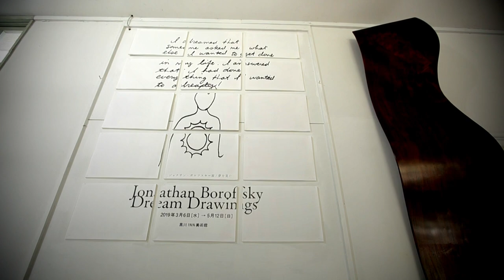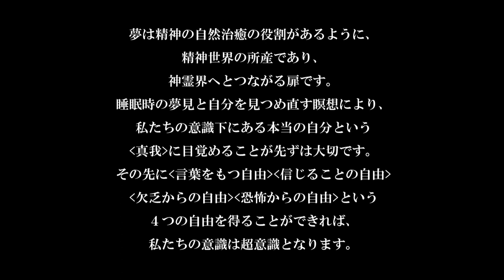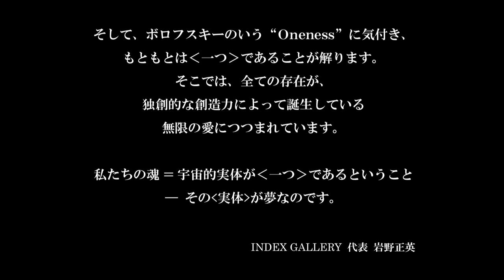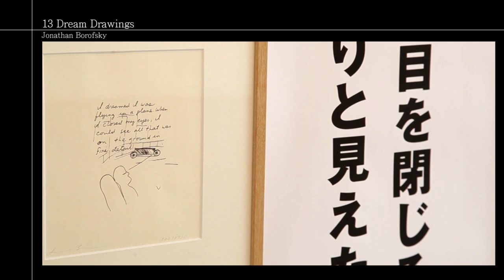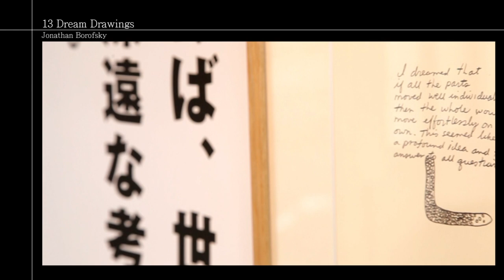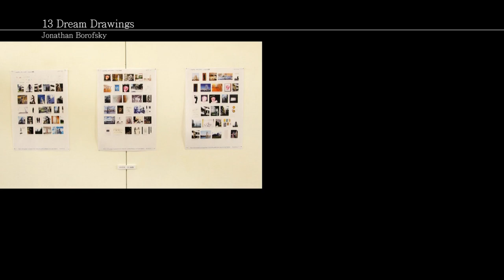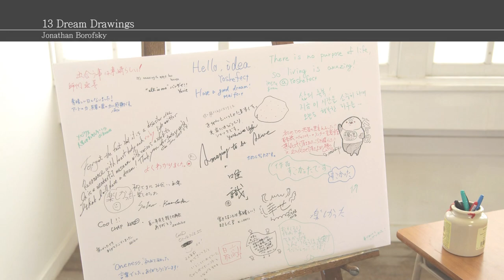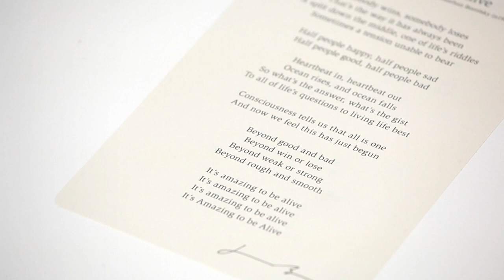Jonathan Borofsky [ 13 Dream Drawings ] / ジョナサン・ボロフスキー 展〈夢を見た〉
ARTIST:【 Jonathan Borofsky / ジョナサン・ボロフスキー 】
GENRE:【 Drawing / 素描 】
DATES:【 March 6 - May 12, 2019 】
EXHIBITION SITE: 【 Kyosei No Sato [ Kurogawa Inn Museum ] / 共星の里・黒川INN美術館 】
Co-organized by Kyosei No Sato [ Kurogawa Inn Museum ] and INDEX GALLERY

Amazing to be Alive
〔Written, performed, and recorded by Jonathan Borofsky in1983〕

Somebody wins, somebody loses
That’s the way it has always been
A split down the middle, one of life’s riddles
Sometimes a tension unable to bear

Half people happy, half people sad
Half people good, half people bad

Heartbeat in, heartbeat out
Ocean rises, and ocean falls
So what’s the answer, what’s the gist
To all of life’s questions to living life best

Consciousness tells us that all is one
And now we feel this has just begun

Beyond good and bad
Beyond win or lose
Beyond weak or strong
Beyond rough and smooth

It’s amazing to be alive

生きていることが素晴らしい
〔ジョナサン・ボロフスキー作詞・作曲・歌唱・演奏・録音　1983年 作〕

勝つ者がいれば、負ける者もいる
いつの時代も同じだ
途中で真っ二つに分かれる。 これが人生の謎の一つだ
緊張感は、時に耐えられなくなることがある

半分の人々は幸せで、半分の人々は哀しんでいる
半分の人々は善良で、半分の人々は堕落している

鼓動は高鳴り、そして落ちていく
潮は満ち、そして引いてゆく
何が答えなんだ。 何が肝心なんだ。
最善に生きるための、人生の疑問だ

意識によると、すべては一つだという
そして、これが、今、始まったと感じている

良いとか悪いとかを超えて
勝つとか負けるとかを超えて
弱さとか強さとかを超えて
粗野だとか洗練されているとかを超えて

生きていることは、なんと素晴らしい